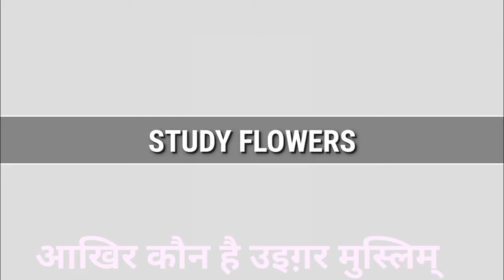भारत ने दिया चीन का साथ India abstains From Voting Against China